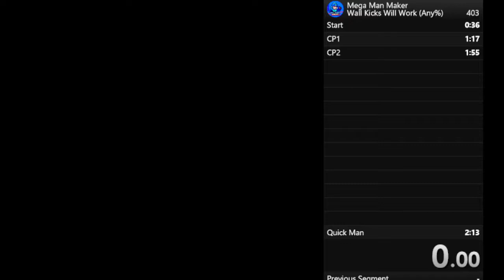Mega Man Maker - Wall Kicks Will Work (Any%) in 2:17:54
My current PB of the example level "Wall Kicks Will Work". As shown by the sum of my best segments (2:13) there is plenty of room for improvement. But I've already spent way too long on this level so I'm just gonna go with this run.